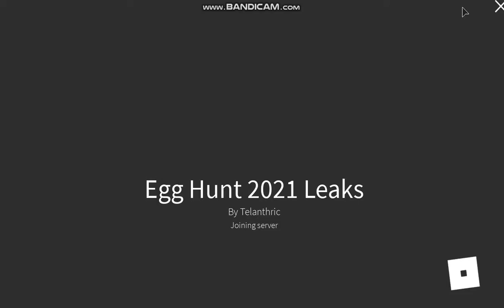Reviewing an Egg Hunt 2021 Leaks (hjegerPH)